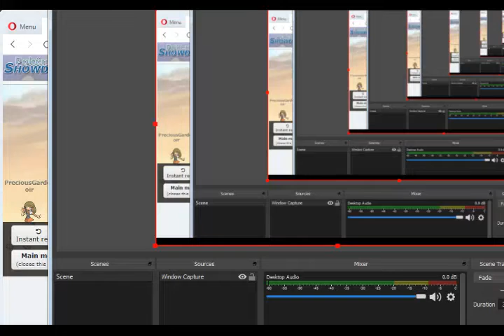MEW SOLO STORED POWER POKEMON SHOWDOWN